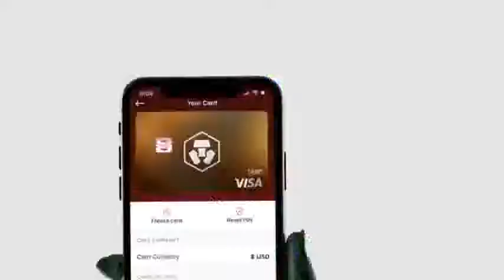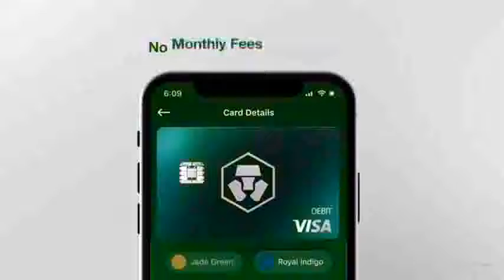COLLAB ENTRY - Don't use crypto.EXE For Infects Someone In Your Phone...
4th entry of VEB YTP Collab 3...